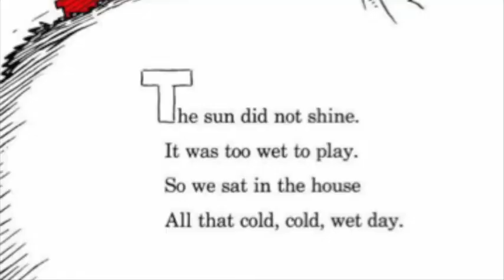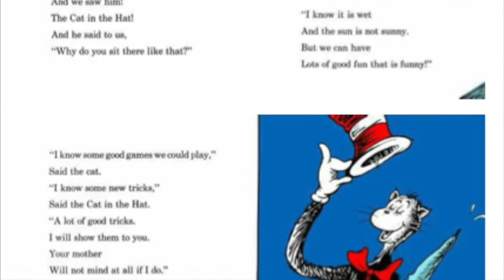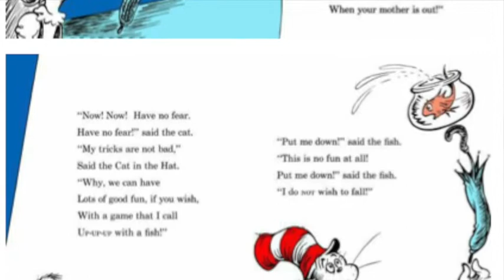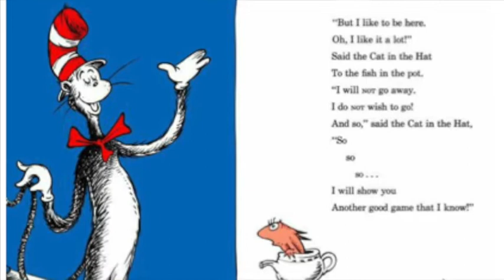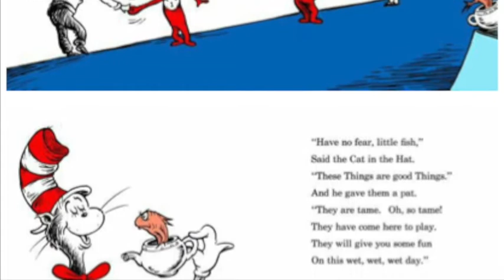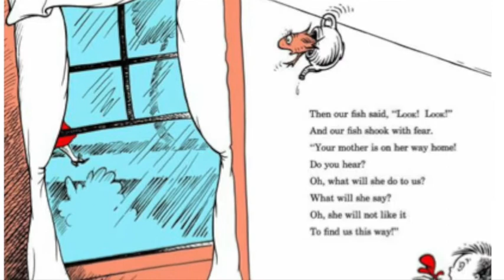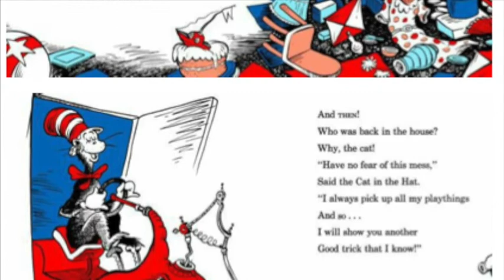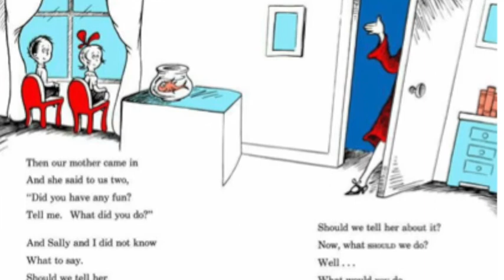Library: Cat in the Hat Read Aloud (LE)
Have you ever felt bored being stuck inside? In this lesson, we will talk about how to combat boredom while reading a children's clasic!